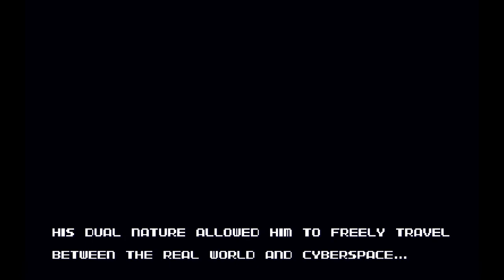[SAGE 2022] Pulseman: AMABILIS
Pulseman: AMABILIS is a fanmade sequel to Pulseman, one of the games from Game Freak that isn't Pokemon from 1994 for Sega Genesis, created by HavocDusk, creator of Havoc Fox.

The Demo only features Neo Tokyo and is still in a very early state, but the fact this came out of freaking nowhere and feels like if Pulseman got a Sega Saturn sequel and actually plays well is really worth keeping an eye on this one.